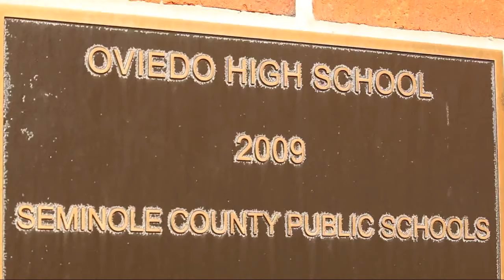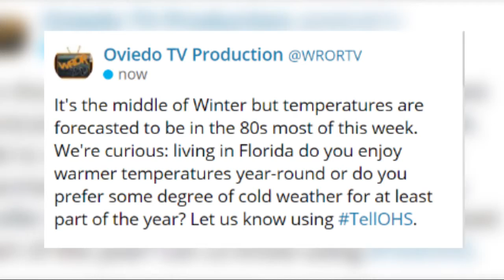January 13, 2020